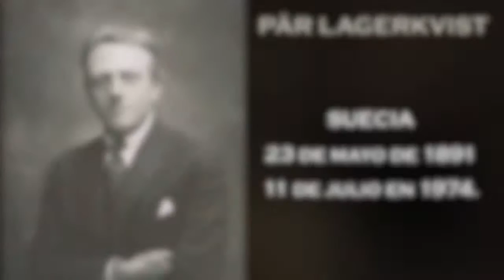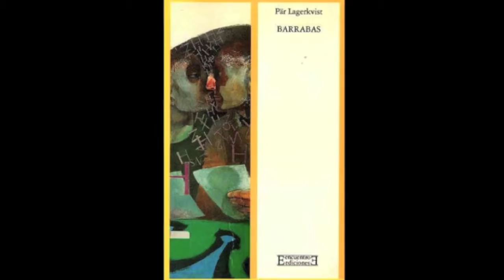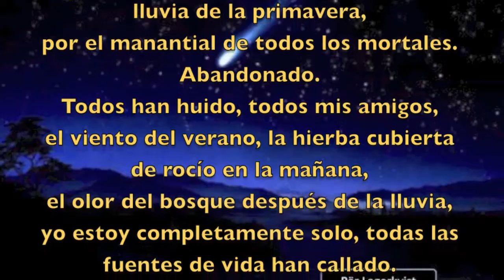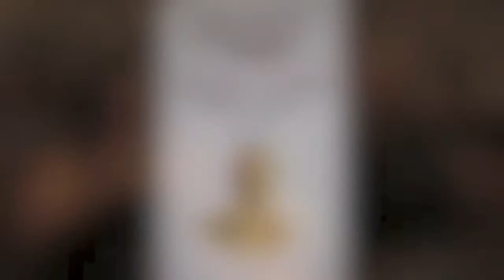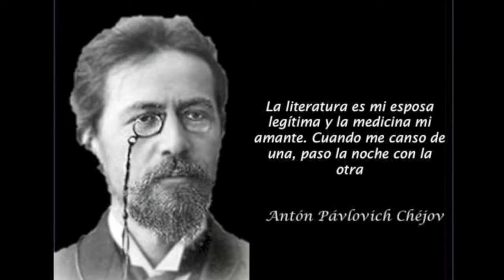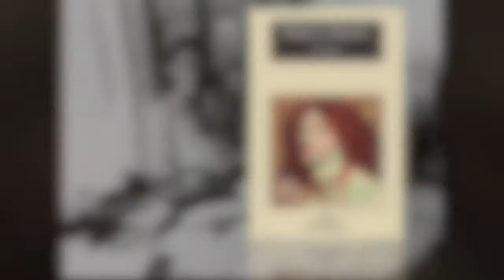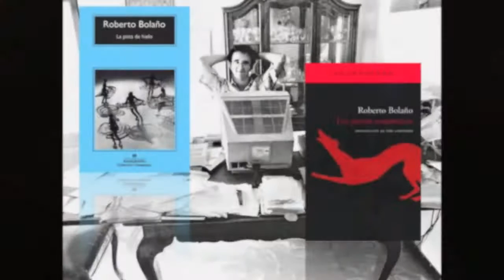Efemérides luctuosas de NADINE GORDIMER, PÄR LAGERKVIST, ANTÓN CHÉJOV Y ROBERTO BOLAÑO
Charla sobre estos escritores en el aniversario de su fallecimiento